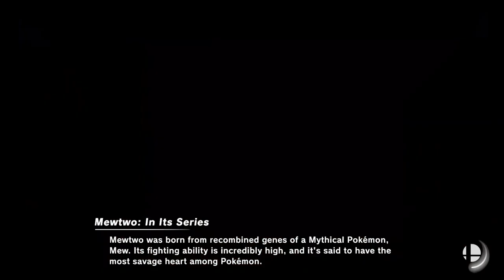Blackford Bruins (IRS) VS Winchester Community High School (Full Vods)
A chunk of the first game wasn't recorded due to an issue on my behalf. However, most of the other parts should be good.